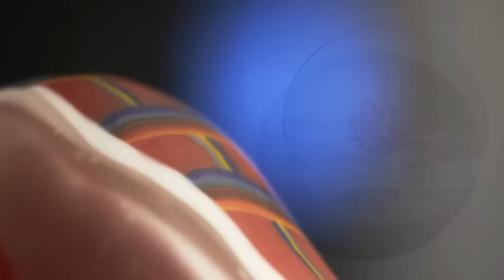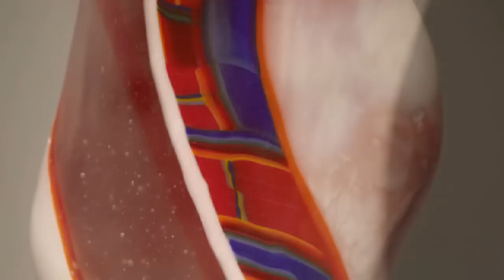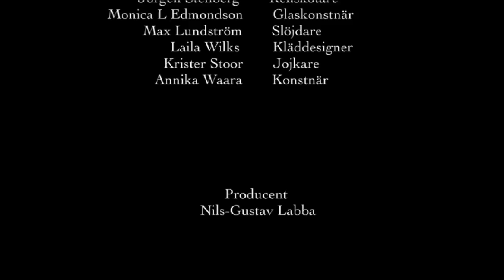ovdaneapmi.avi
En berättelse om samiska kulturbärare.
svensk version